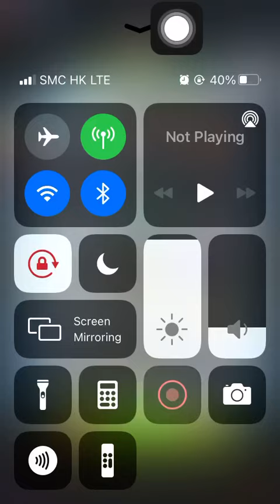Special Mission 2 20211005 Aggretsuko: Short timer Strikes Back! 烈子 Puzzle Gameplay